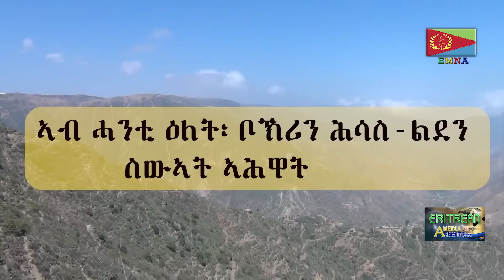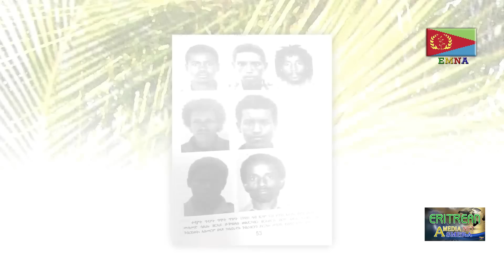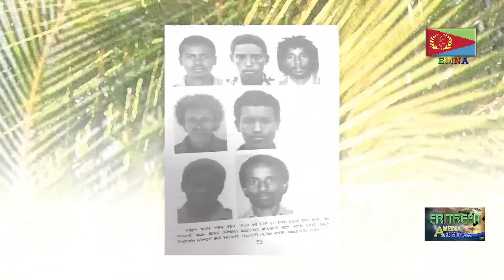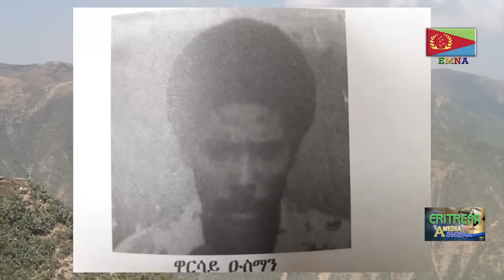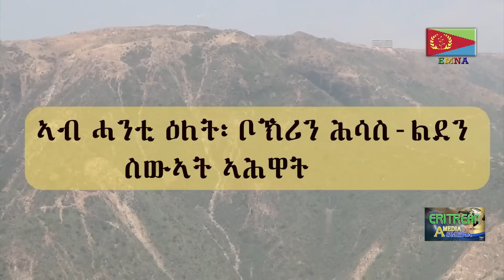EMNA ኣብ ሓንቲ ዕለት፡ ቦኽርን ሕሳስ ልደን ስውኣት ኣሕዋት ERITREAN HISTORY ERITREAN MEDIA NET ASMERA